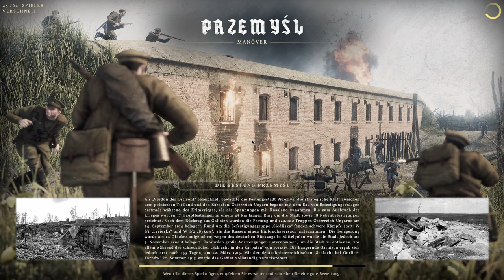I tried Tannenberg.. or so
My Aim is gettin Old like me.

50k bit recorded with OBS as .mkv and rendered with resolve as .mov in 60k bit

System
R5 3600